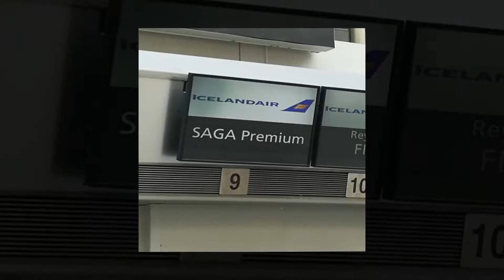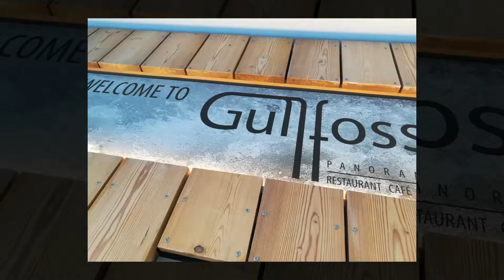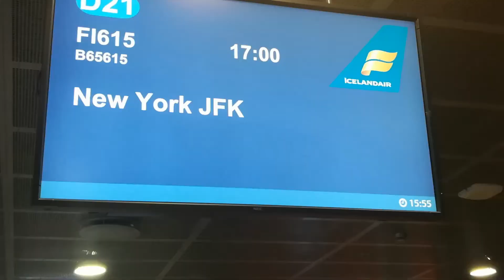Iceland and Reykjavik quick tour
Iceland and Reykjavik quick tour with independant travellers and cruise bloggers,Kevin Brdford and Susan Bedford.